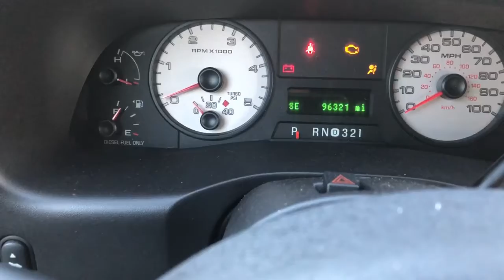05 F-250 Cold Start